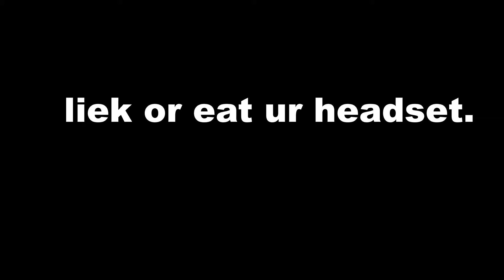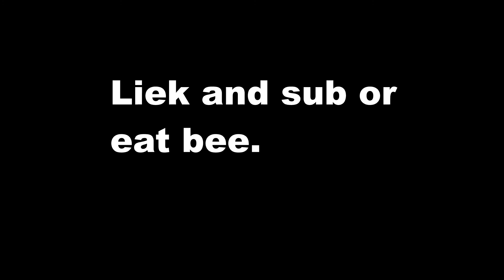#2 Craftadia Farm and mine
Today i actually spent some time editing the video and it turned out great, in my opinion.
My username in discord: Vequalia #4566
My username in minecraft: Vequalia_RockyYT